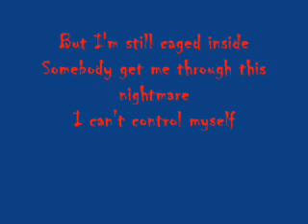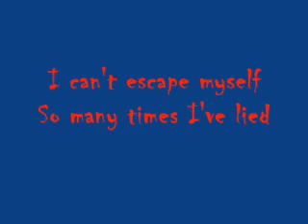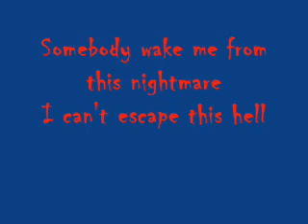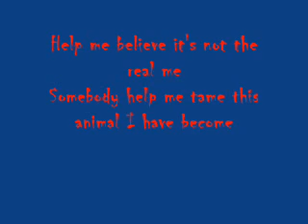Animal I Have Become - Lyrics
I can't escape this hell
So many times I've tried
But I'm still caged inside
Somebody get me through this nightmare

So what if you can see
The darkest side of me
No one will ever change this animal I have become
Help me believe it's not the real me
Somebody help me tame this animal

I can't escape myself
So many times I've lied
But there's still rage inside

Some what if you can see
Somebody help me tame this animal I have become

Somebody help me through this nightmare
I can't control myself
Somebody wake me from this nightmare

This animal
This animal
This animal
This animal
This animal
This animal
This animal

This animal I have become...